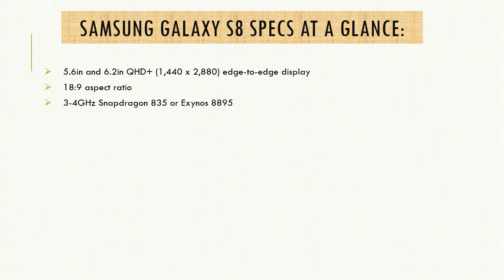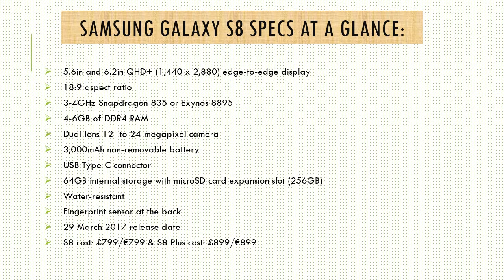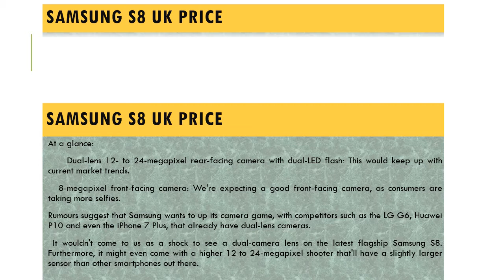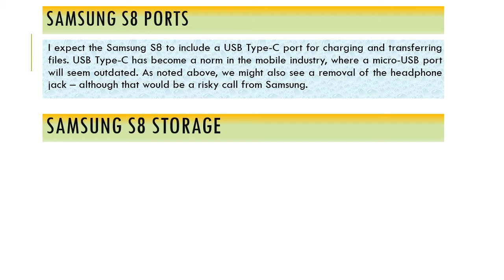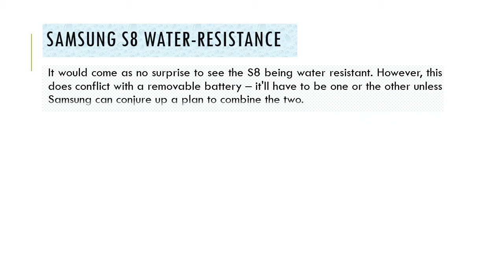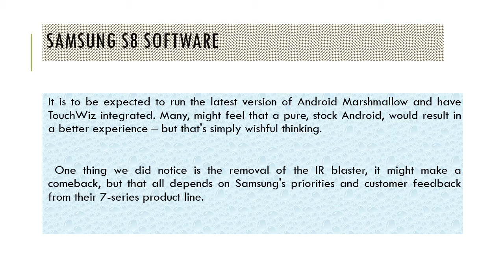Samsung S8 UK Release Date, Price and Review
Samsung S8 UK release date, price, specs, rumours and wish list: UK price leaked with a post-Brexit hike

Here's everything we know so far about Samsung’s upcoming Galaxy S8 and S8 Plus handsets

The Galaxy S8 will be announced at Samsung unpacked event on 29 March 2017. The S8 is a 5.8in display with an 18:9 aspect ratio. It will be accompanied by the Galaxy S8 Plus (or S8+) that'll have the same aspect ratio but be a 6.2in flagship smartphone.

The phones are rumoured to come with a QHD+ display, an octa-core processor, be waterproof and have a USB Type-C connector.

In this article, we've collated the latest rumours, to give you the best possible idea of the Samsung Galaxy S8 UK release date, price, specs and rumoured features.

About Us:
We do, well all Technology and Invention Subjects around the world,  Extreme Gadgets, Extreme Machines, Inventions, Innovations, New Gadgets, New Tech - The best of all collections . Cheers !

Gadget

Inventions,

Innovations,

New Tech, And much more..